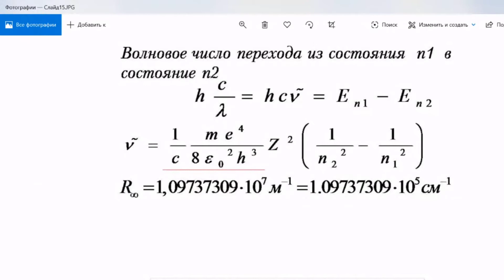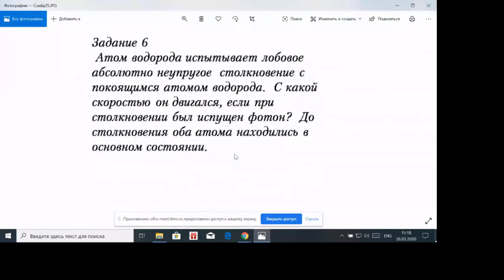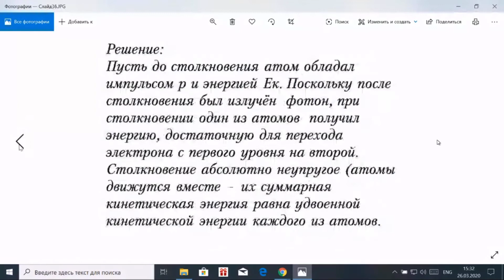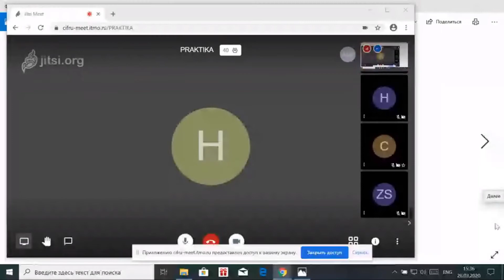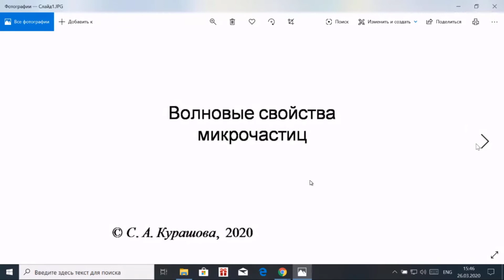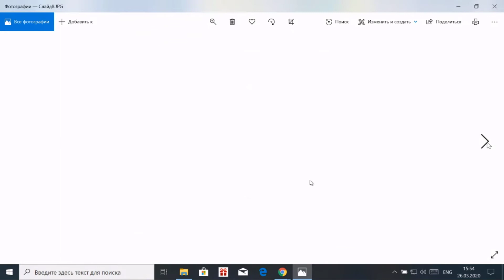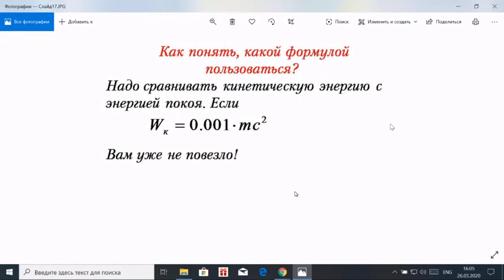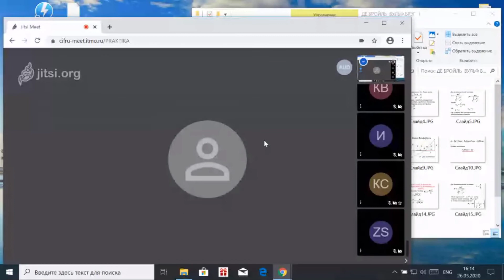2020.03.26 Физика (практика, часть 2)